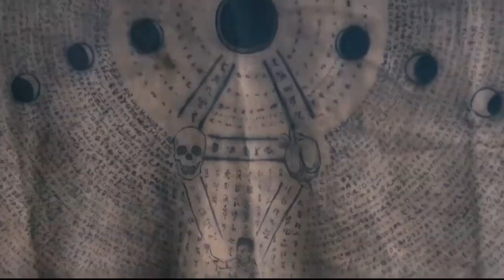Painted Skin 2012 Film Explained in bangla | movie explained in hindi |Adventure|Cinemar Duniya 100M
Painted Skin 2012 Film Explained in bangla|Adventure||review phim|Cinemar Duniya 100M,Painted Skin (2012) Fantasy Movie explained in Hindi Urdu. The Chinese Fantasy Action Film "Painted Skin: the Resurrection ” story summarized with a full ending in हिन्दी explanation. The plot is about an oldest fox spirit who begins on a devilish mission towards becoming human. Within a week after fleeing an icy prison, Fox demon becomes confined to a hideously deformed princess who tries the love of a heroic castle guard. But on the other hand the princess kingdom is crumbling and in a difficult situation because of some treacheries. We see many sorcerers, bird demons, kings and beautiful princesses in this movie explanation. In my views, It is really one of the most thrilling and not-boring stories.

Credits:
Images and footage source: Ningxia Film Studio Pictures
Directed by: Wuershan
Produced by: Chen Kuofu
Edited by: Huayi Brothers